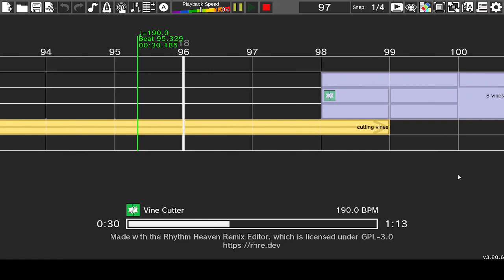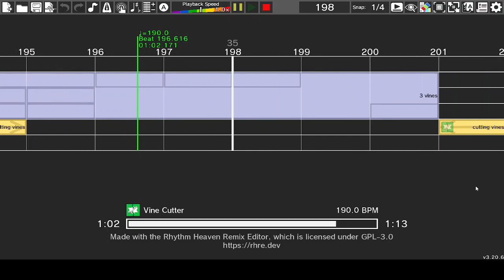[RHRE] Custom Game: Vine Cutter Story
At this point, it is no secret that I am a big fan of Hazel the Rythmic's "Vine Cutter". I decided to make a Megamix style prequel, complete with removing the two vine mechanic.

The BGM used is the tutorial theme from Ballon Trip Breeze, from Nintendo Land.

You can download the SFX for Vine Cutter from Eve the Eevee's upload of Vine Cutter.